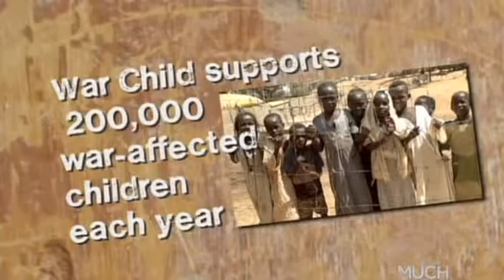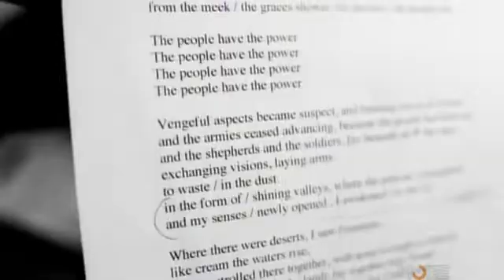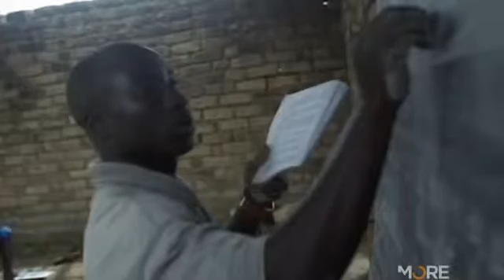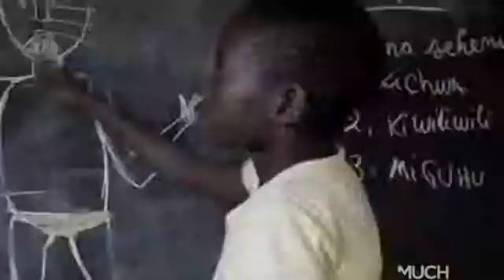Friends of War Child - People Have the Power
lyrics:

I was dreaming in my dreaming
of an aspect bright and fair
And my sleeping it was broken
but my dream it lingered near
In the form of shining valleys
where the pure air recognized

And my senses newly opened
I awakened to cry
That the people have the power
to redeem the works of fools
Upon the meek the graces shower
It's decreed the people rule

The people have the power [x4]

Vengeful aspects became suspect
and bending low as if to hear
And the armies ceased advancing
because the people had their ear
And the shepherds and the soldiers
lay beneath the stars

Exchanging visions and laying arms
to waste in the dust
I awakened to the cry

Where there were deserts
I saw fountains like cream, the waters rise
And we strolled there together
with none to laugh or criticize
And the leopard and the lamb
lay together truly bound

I was hoping in my hoping
to recall what I had found
God knows a purer view
As I surrender to my sleeping
I commit my dream to you

The power to dream, to rule,
to wrestle us from fools

I believe everything we dream
can come to pass through our union
We can turn the world around
We can turn the earth's revolution
We have the power

People have the power ...